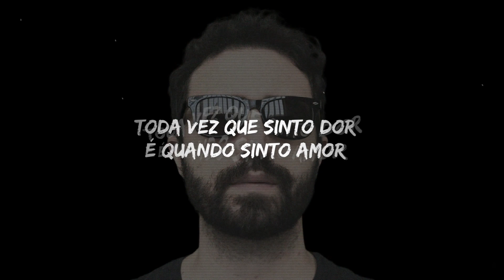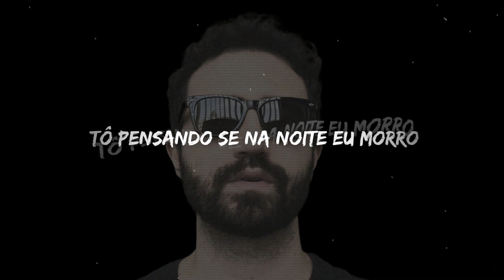XXXTENTACION - Everybody Dies In Their Nightmares (em Português)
Cover em Português de Everybody Dies In Their Nightmares - XXXTentacion

Letra:

Não vá, não vá dormir
Não vá, não durma

Tô cansado da minha mente tá presa
Tô cansado de toda essa mentira
Tô cansado de viver nesse jogo
Tô pensando se na noite eu morro

Toda vez que sinto dor, é quando sinto amor
Por isso tatuei dormente no rosto
Toda vez que tô na mente, é quando eu tô só
É e por isso que a noite não tô só
Mudo de mina como roupa, me apego não
Pois essas minas sempre trazem confusão
Eu me sinto tão perdido, me envolvo não
Nunca saio não quero movimentação
Eu não gosto de sair essa prisão